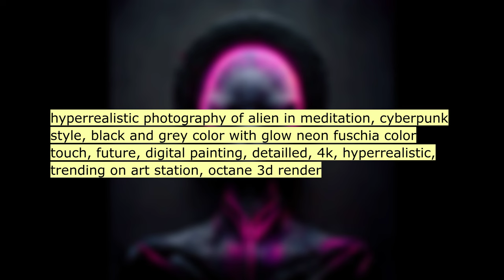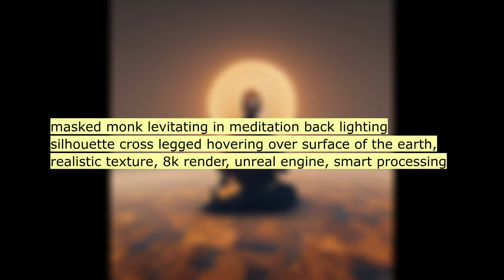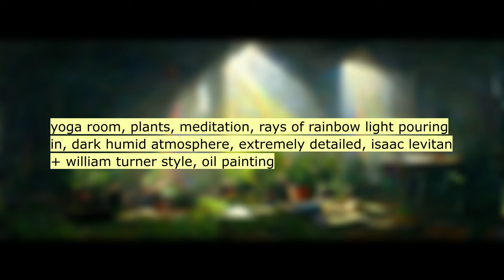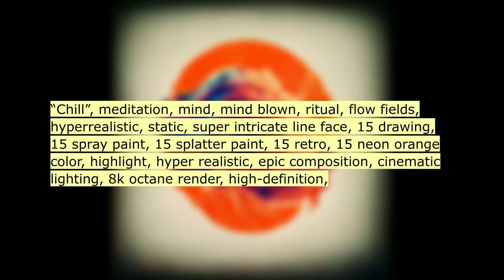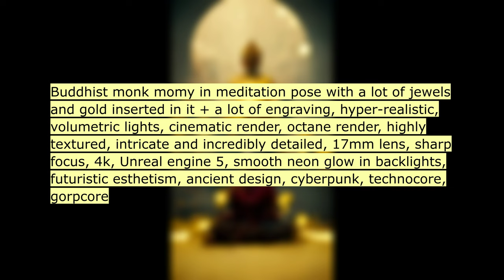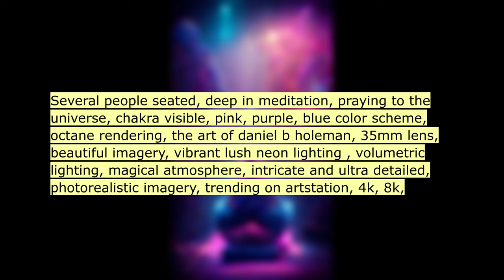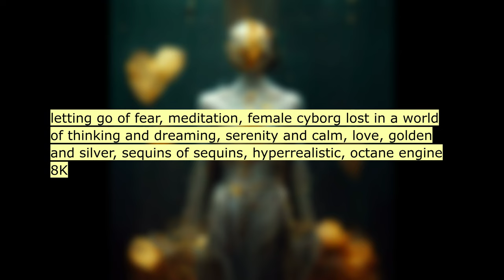Asking an AI to draw: MEDITATION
Experience the beauty of AI art with our latest video featuring mesmerizing images generated by artificial intelligence. In this video, you'll see AI create stunning visualizations of meditation and mindfulness. These unique artworks are created by an AI algorithm that's trained on a vast dataset of meditative imagery. Whether you're a fan of AI art or just looking for some inspiration for your own meditation practice, this video is sure to delight and captivate. So sit back, relax, and let the power of AI take you on a journey of visual and mental relaxation.

AI generated ART:
00:11 meditation, galaxy, stars, power, chakra, astra...
00:22 elegant zen meditation gardern, Monument Valley...
00:33 hyperrealistic photography of alien in meditati...
00:44 the god of hope and light sitting in a meditati...
00:55 flamingo tiger human Japanese Jewish Korean Iri...
01:06 Meditation unreal engine, photorealistic
01:17 masked monk levitating in meditation back light...
01:28 (臨) Rin POWER over oneself & others + (兵) pyo D...
01:39 MEDITATION SOUL PEACE HOPE 4K 8K 1:2 MINIMAL FA...
01:50 meditation, relaxing,calm girl, flowers, mellow...
02:01 meditation , character, angel, yoga, spiritual,...
02:12 meditation spiritual energy retreat city, calm,...
02:23 fantasy design of meditation area at The Buddhi...
02:34 a man doing sufi meditation holding a thurible,...
02:45 a man doing sufi meditation holding a censer, d...
02:56 yoga room, plants, meditation, rays of rainbow ...
03:07 limitless consciousness, quantum love, afterlif...
03:18 80s sci-fi art, awakening meditation, two moon,...
03:29 “Chill”, meditation, mind, mind blown, ritual, ...
03:40 very dangerous forest meditation
03:51 very dangerous jungle forest meditation,
04:02 deep forest meditation, Francisco Goya Los capr...
04:13 Chakras, meditation, Kundalini energy, universe
04:24 extremely detailed king of the dead meditation,...
04:35 Buddhist monk mummy in meditation pose with a l...
04:46 Buddhist monk momy in meditation pose with a lo...
04:57 super realistic intense asian zen master sittin...
05:08 **character design, full body, meditation in yo...
05:19 , , , , A person sitting on a planet sitting cr...
05:30 Several people seated, deep in meditation, pray...
05:41 Dream of Vishnu, Lord Vishnu seated in meditati...
05:52 A messenger came With the news from the belly O...
06:03 A messenger came With the news from the belly O...
06:14 letting go of fear, meditation, female cyborg l...
06:25 consciousness art, meditation, yoga, tantra, fr...
06:36 pineal gland during meditation, natural lightin...